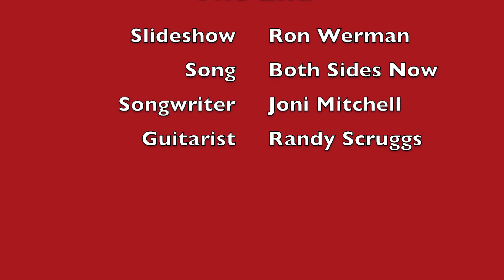Rev. Jason Bricker-Thompson Slideshow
This slideshow shows the many sides of Rev. Jason Bricker-Thompson at Disciples Christian Church since starting in the spring of 2020.